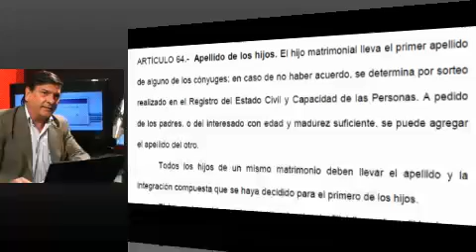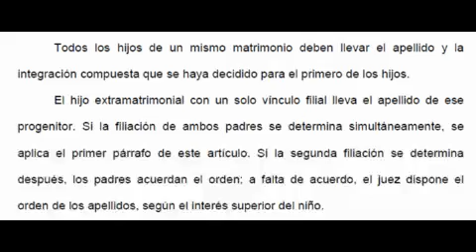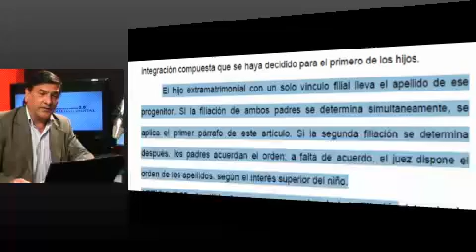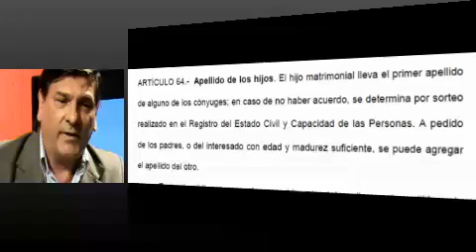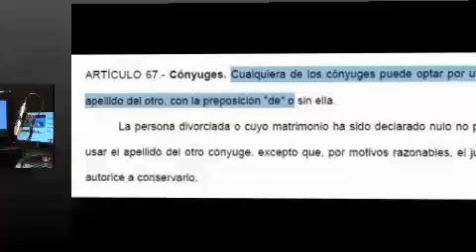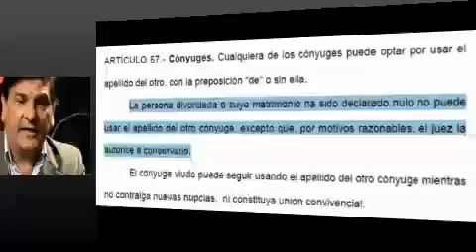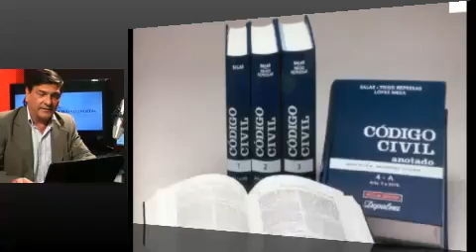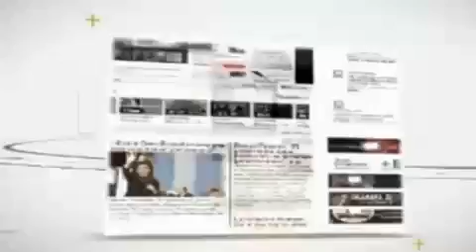SABER DERECHO // Analizamos los Art 64 y 67 del Ante-proyecto de reforma del Código Civil